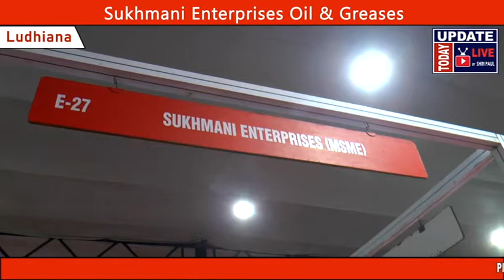Sukhmani Enterprises Oil & Greases Mineral, Semi Synthetic Cutting Oil, Rust Preventive Oil,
SUKHMANI ENTERPRISES
#3980/1-A,Street No 10 Gill Road, Dada Road, Shimlapuri
Ludhiana 141003 Punjab (India)
V

VIDEO DECLAIMER
THIS VIDEO IS NON PROMOTIONAL ,THIS VIDEO IS CREATED ONLY TO PROVIDE EDUCATION INFORMATION , WE ARE JUST PROVIDING MARKET INFORMATION Update Today Live By Shripaul और YOUTUBE किसी भी तरह से Paid Promotion नहीं करता | THIS CHHANEL IS NOT RESPONSIBLE FOR ANY PROFIT OR LOSS IN ANY KIND OF BUSINESS... ITS ALL DEPEND ON BUSINESS PLAN AND YOUR HARD WORK ...PLZ YOU MUST RESERCH INSPECT CHECKUP YOURSELF BEFORE START ANY TYPE OF BUSINESS or Purchasing. THIS VIDEO IS ONLY FOR EDUCATION PURPOSE ...INTERNATIONAL MARKET!!